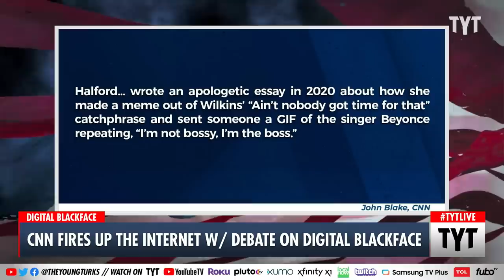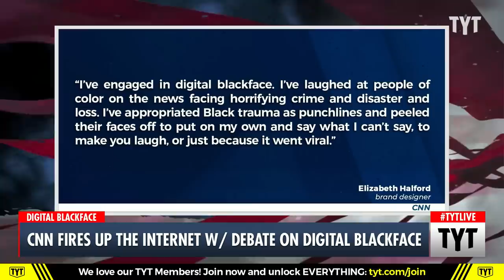CNN Ratioed After Publishing "Digital Blackface" Article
CNN is making a big deal of something known has "Digital Blackface." Ana Kasparian and Cenk Uygur discuss on The Young Turks. Watch TYT LIVE on weekdays 6-8 pm ET.

"Maybe you shared that viral video of Kimberly “Sweet Brown” Wilkins telling a reporter after narrowly escaping an apartment fire, “Ain’t nobody got time for that!”

Perhaps you posted that meme of supermodel Tyra Banks exploding in anger on “America’s Next Top Model” (“I was rooting for you! We were all rooting for you!”). Or maybe you’ve simply posted popular GIFs, such as the one of NBA great Michael Jordan crying, or of drag queen RuPaul declaring, “Guuuurl…”

If you’re Black and you’ve shared such images online, you get a pass. But if you’re White, you may have inadvertently perpetuated one of the most insidious forms of contemporary racism.

You may be wearing “digital blackface.”

230327__TB04DigitalBlackface